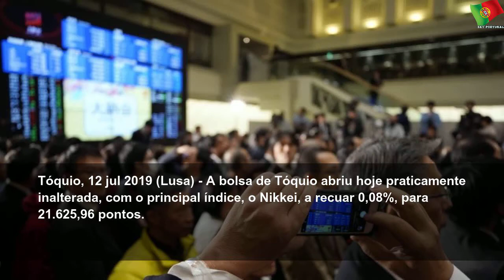Bolsa de Tóquio abre praticamente inalterada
sexta-feira, 12 de julho de 2019
Bolsa de Tóquio abre praticamente inalterada | Sky Portugal
A bolsa de Tóquio abriu praticamente inalterada, com o principal índice, o Nikkei, a recuar 0,08%, para 21.625,96 pontos.